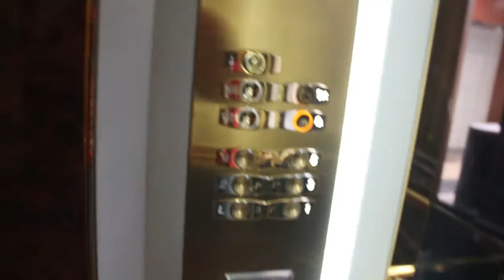Armenia Vlog | Day 2 | Tsaghkadzor | Jet ski | Kecharis Monastery | Republic square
This is the second day vlog of Armenia. I hope you like it.

Camera used: Canon EOS 700D with 18-55mm and Gopro hero 5